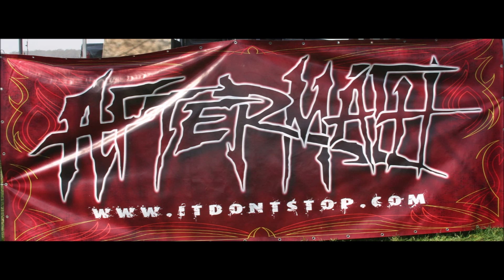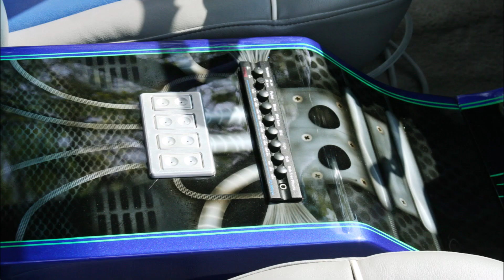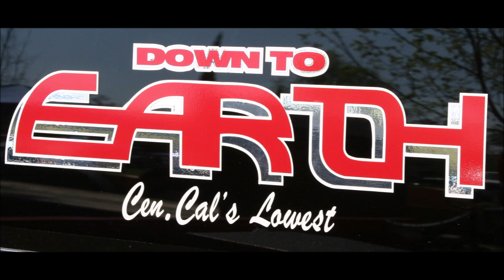2011 Danger Zone with music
That Danger Zone fix